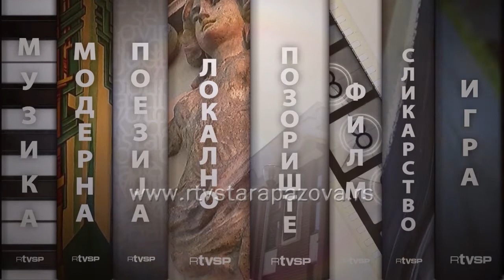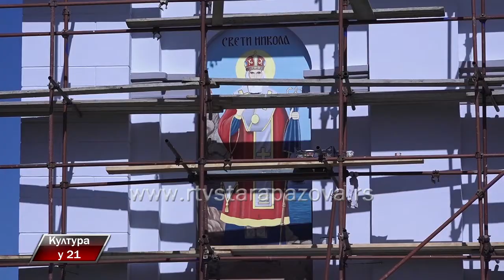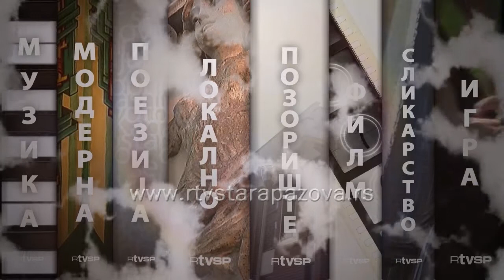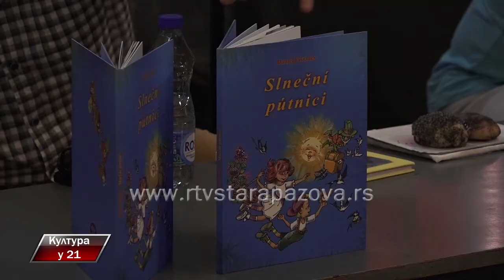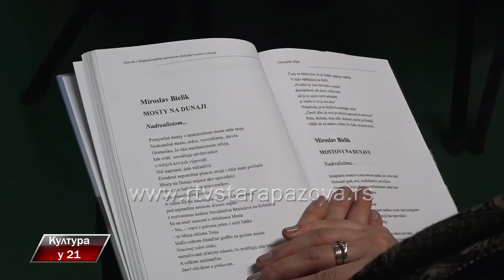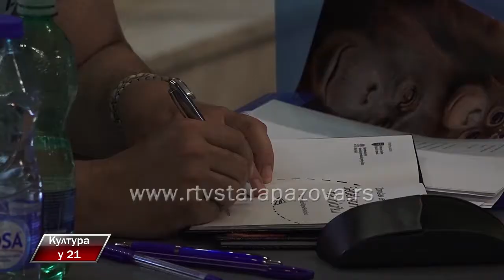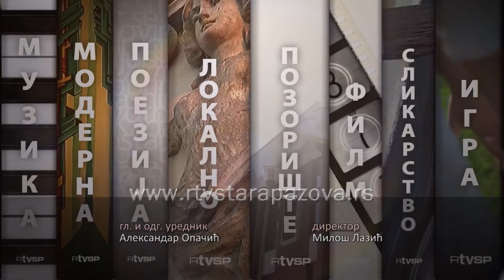Kultura u 21 330. emisija